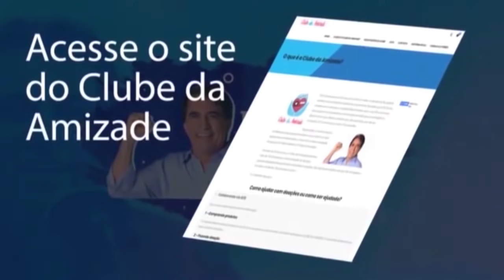Um Agressor e 223 Cirurgias | Eli Corrêa Oficial | Que Saudade de Você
Um Agressor e 223 Cirurgias | Eli Corrêa Oficial | Que Saudade de Você, é a maior audiência do rádio Brasileiro a mais de 40 anos.